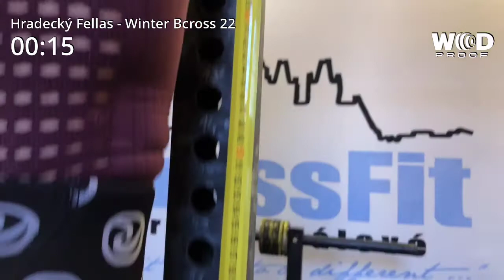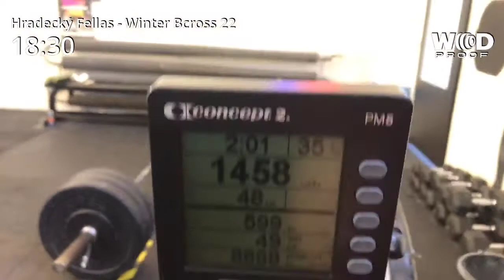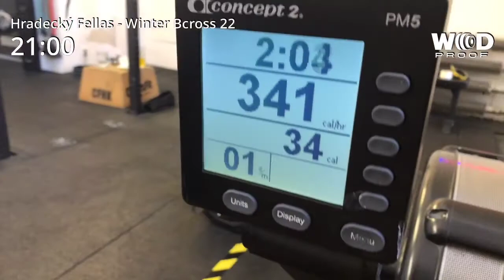Bcross Winter 22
“Hradecký Fellas” mix tym SPORT